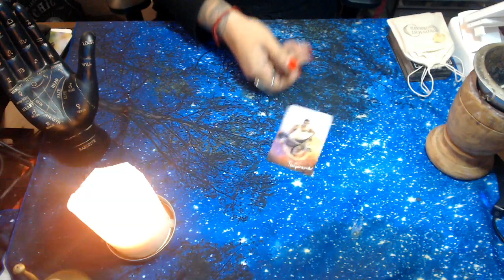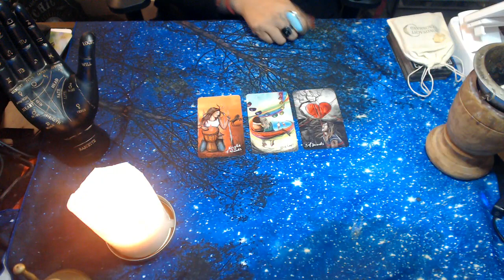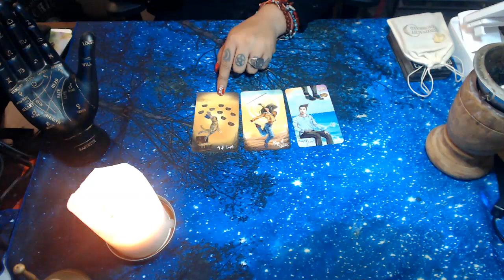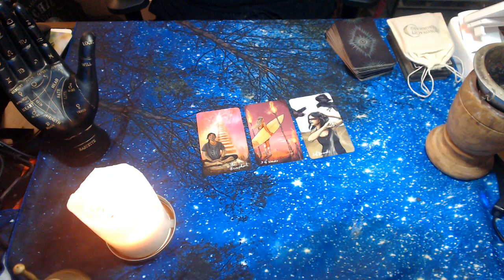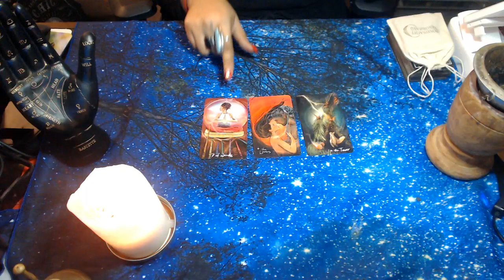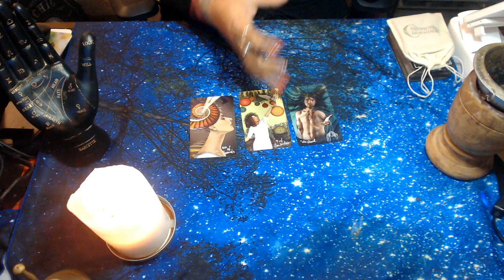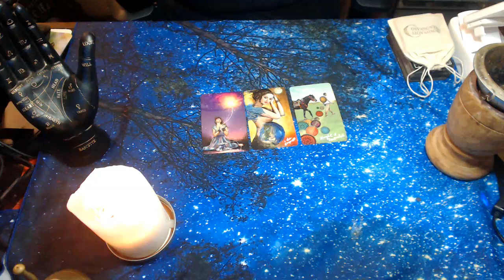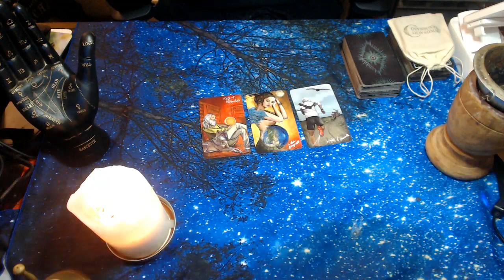JANUARY 2023 LOVE PREDICTION- ALL SIGNS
Lets get into the middle of the month tarot love predictions for all zodiac signs, lets see what love has in store for you this middle of the month for new love and old love!

3 Card Reading
30 Min Reading
1 Hr Reading